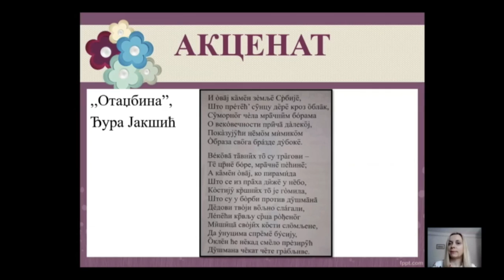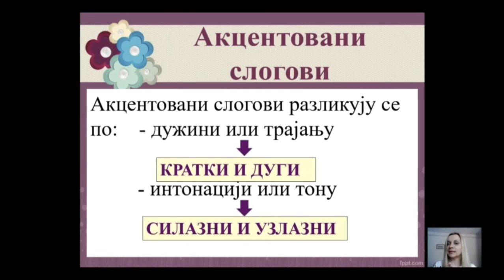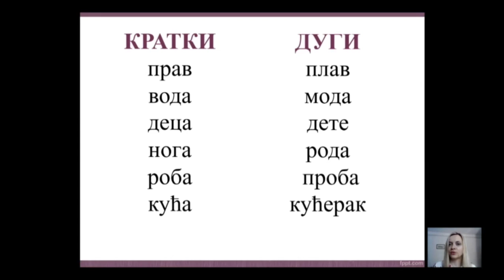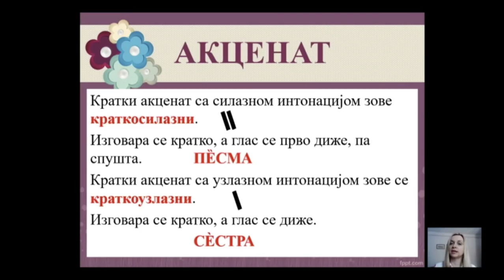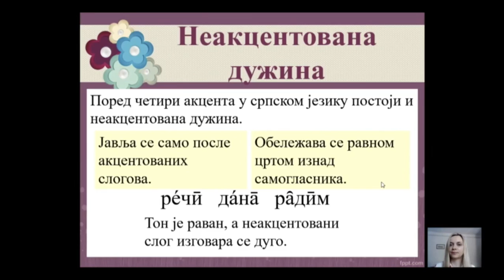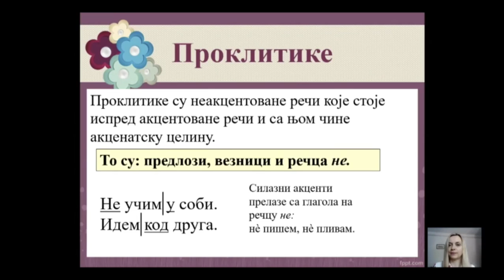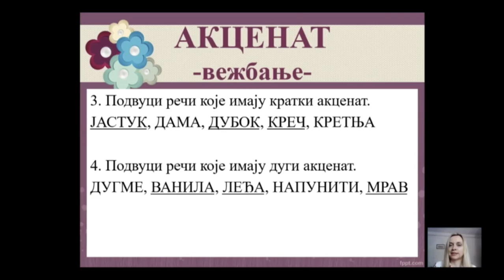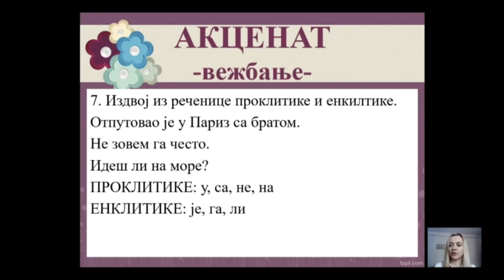39. OŠ 8. - SRPSKI JEZIK: AKCENAT - OBNAVLJANJE